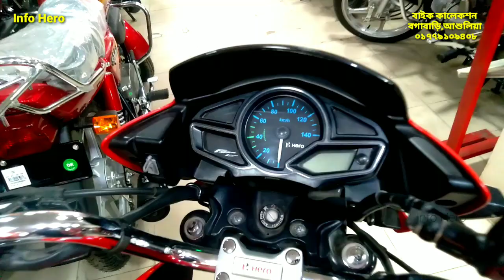New Hero Passion Xtech 2022 Model | Hero Passion Xtech Price in Bangladesh 2022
Hero Passion X Tec 110CC with smart connect | Hero Passion X Tec Price in Bangladesh

Bike Collection
 Bogabari,Ashulia,Dhaka.                                                                                               Cell - 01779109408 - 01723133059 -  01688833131

hero passion pro xtec
hero passion pro xtec 2022 model
hero passion pro xtec bs6 2022
hero passion pro xtec bs6 launched
hero passion pro xtech
hero passion xpro bs6 price in bangladesh 2022
hero shine bike 2022
hero splendor bike 2022 ka
hero splendor bike 2022 model
hero sports bike 2022
hero super bike 2022
hero thriller 160r
hero upcoming bikes 2022
hero xtreme bike 2022 model
kistite hero bike
kom dame hero bike
new passion pro xtech 2022
new year offer hero bike 2022
passion pro
passion pro xtec
passion pro xtec bs6 2022
passion pro xtec bs6 new model
passion pro xtec bs6 specs
passion pro xtech
rakib vlogs
upcoming bikes in bangladesh 2022
Hero Passion Pro Xtec Black Colour Review
Hero Passion Pro Xtec 2022
Hero Passion Pro Xtec Black Panther Colour Launch
Latest Hero Passion Pro Xtec Bs4
2022 Latest Passion Pro Xtec Bs6
Passion Pro Xtec Bs6 Features Details
Hero Passion Pro Xtec Bs6 Mileage
Budget Motorcycle Passion Pro Xtec
Passion Pro Xtec Bs6 2022 Motorcycle
Hero Passion Pro Xtec Bs6 Price ??